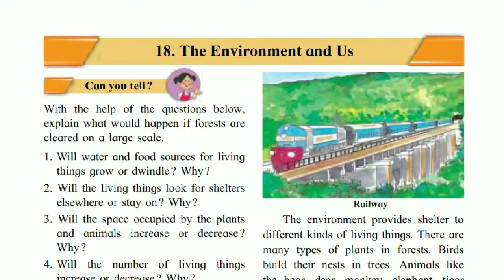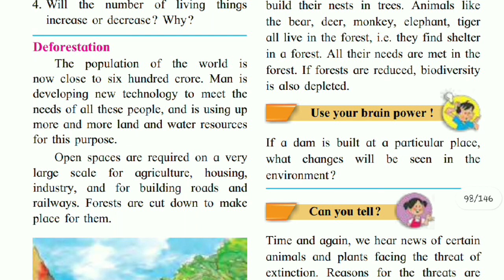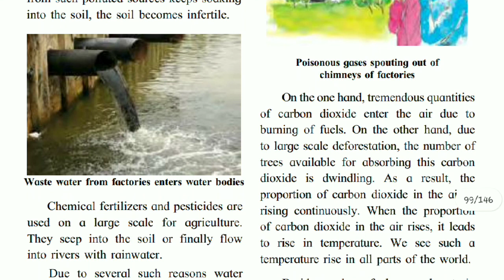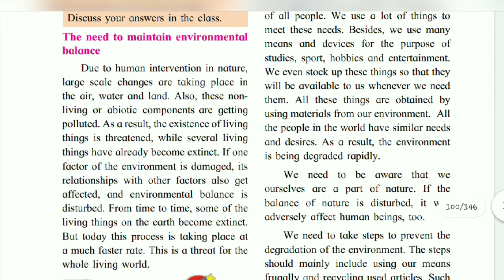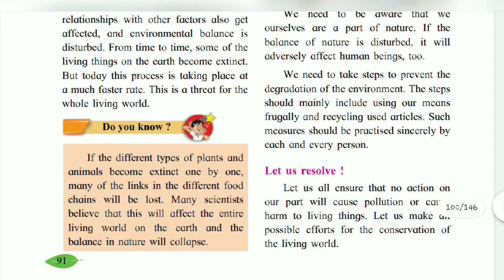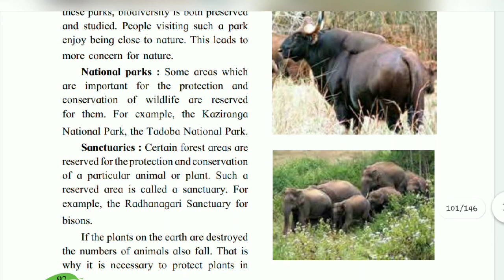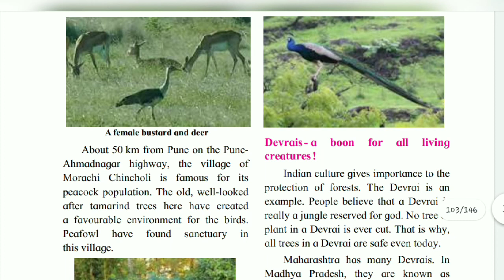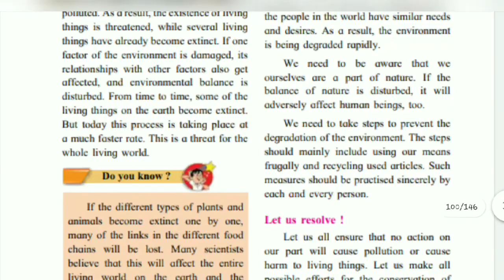5th standard EVS chapter 18 the environment and us l easy explanation in marathi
5th Standard EVS Chapter 18 The Environment and Us l Easy Explanation in Marathi

You can See all the available video from This Playlist - 4th Standard English / Semi English Medium 2020 Maharashtra Board NCERT

You can See all the available video from This Playlist - 5th Standard English / Semi English Medium 2020 Maharashtra Board NCERT

You can See all the available video from This Playlist - 6th Standard English / Semi English Medium 2020 Maharashtra Board NCERT